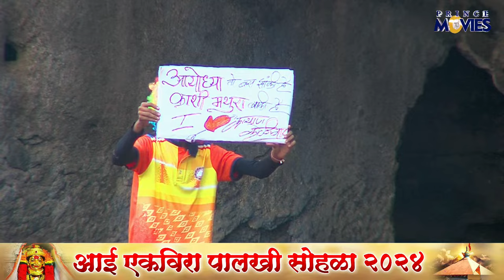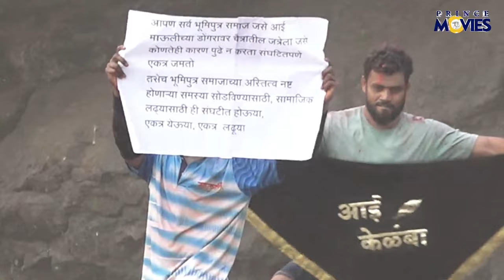आई एकविरा यात्रा उत्सव २०२४ || आई एकविरा पालखी सोहळा | Ekvira Aai Live Darshan Prince Movies live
BHIWANDI FEST LIVE

FOR MORE VIDEOS PLEASE SUBSCIRBE MY CHANNEL
RESPECTED COMPANIES..